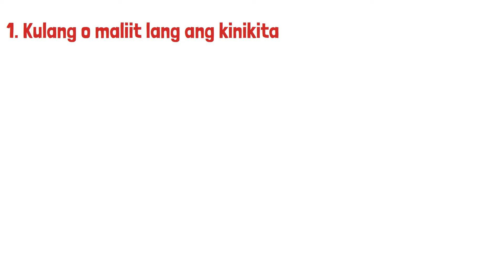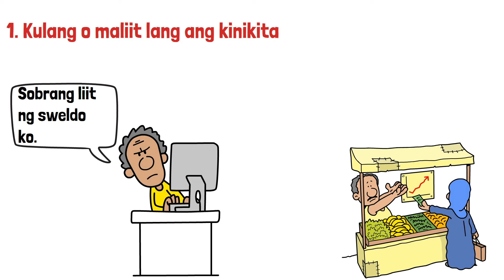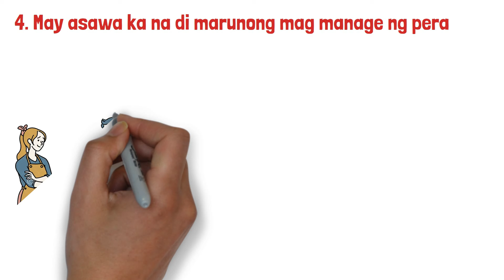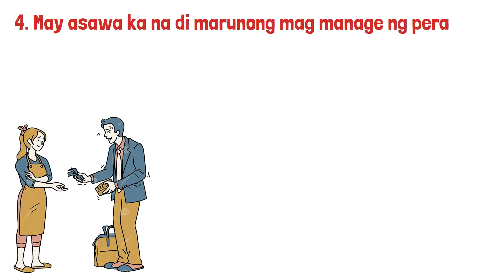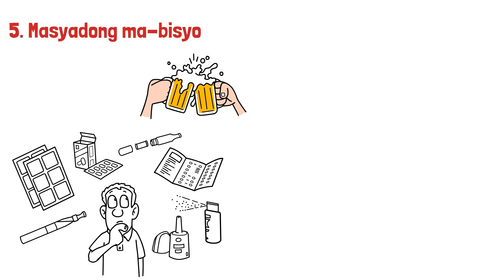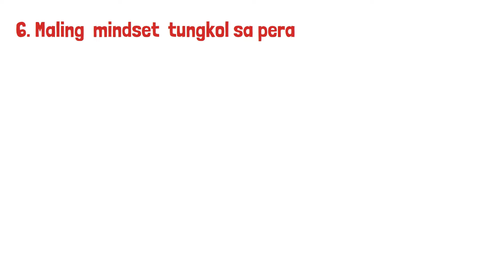7 Dahilan Kung Bakit Maraming Pinoy Ang Walang Ipon - Invest and up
Karamihan naman talaga sa mga pinoy ay gustong makaipon ng pera. Ngunit maraning dahilan o factors kung bakit nahihirapan sila. Kaya sa video na ito pag-uusapan natin ang ilan sa mga dahilan na ito.

📚✨ Unlock Your Financial Future with Invest and Up eBooks! ✨📚

Ready to take control of your financial destiny? Our eBooks are packed with practical tips, proven strategies, and motivational insights to help you save, budget, and grow your wealth. Don’t miss out on the tools you need for a better tomorrow!

Transform your mindset, achieve your goals, and invest in your success today! 🚀

-Invest and Up